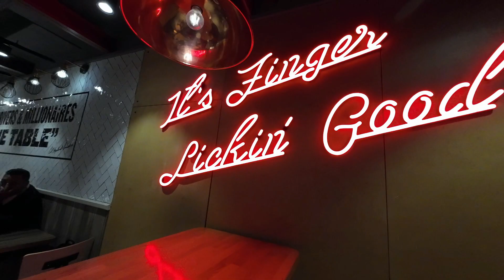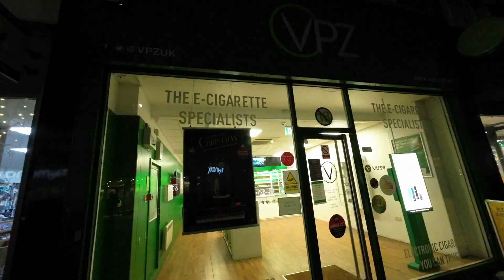Meeting HER in London ❤️